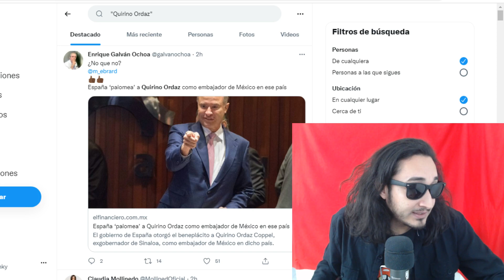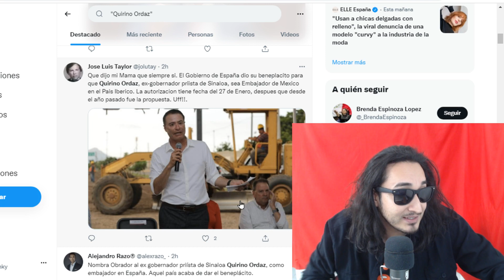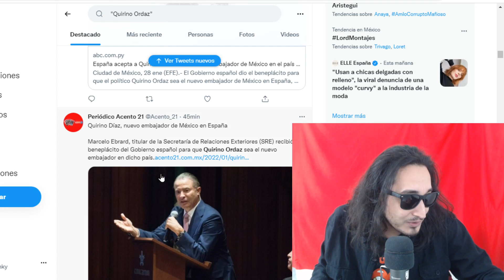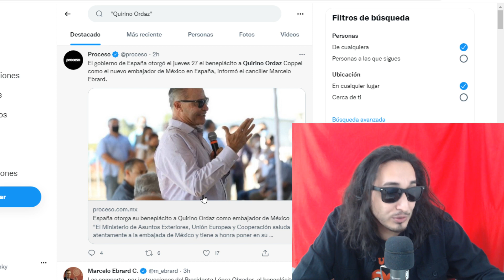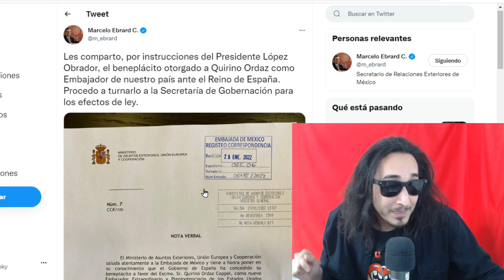SE VA A ESPAÑA ! Aceptan a Quirino de Embajador con beneplácito otorgado